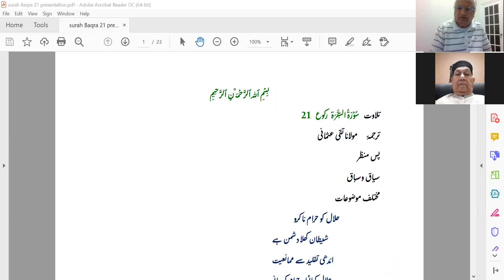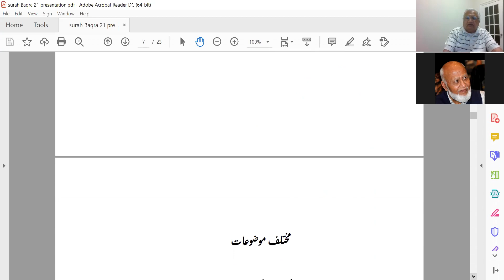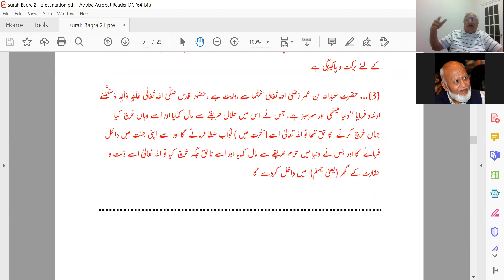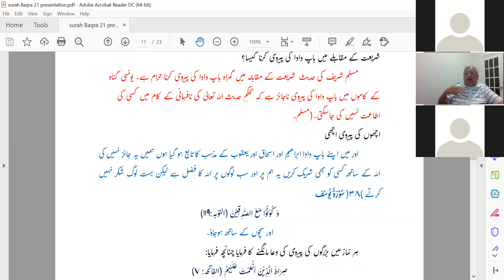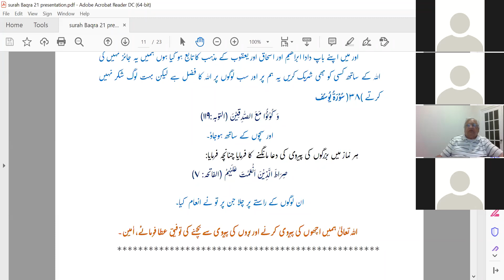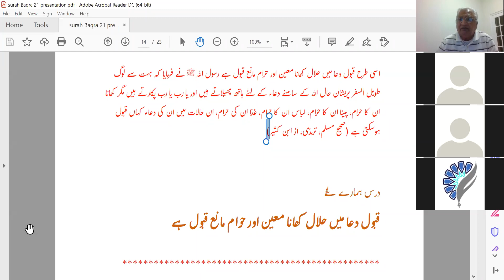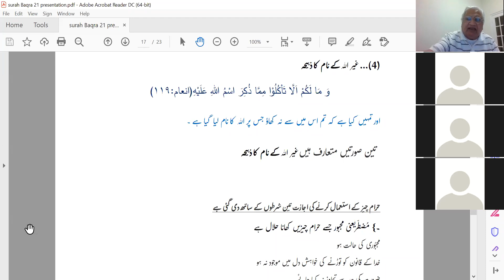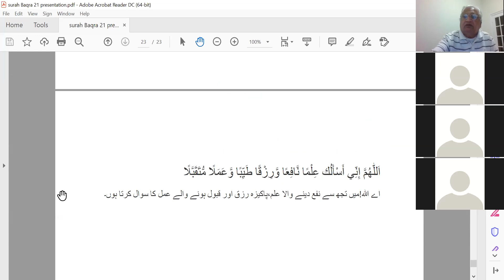Surah Baqra Rukhu 21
Meaning and explanation of Rukhi 21 of Surah Baqra in a Dars gathering